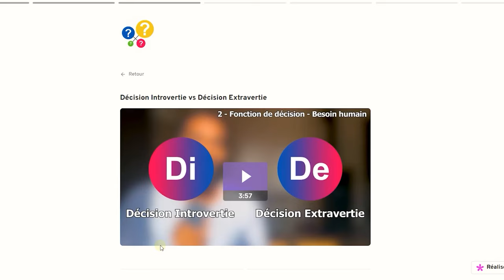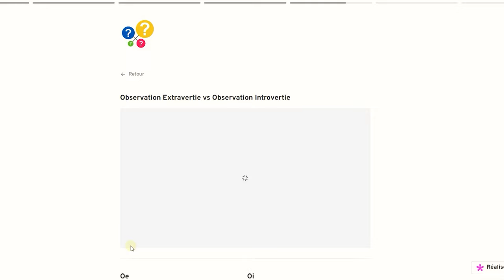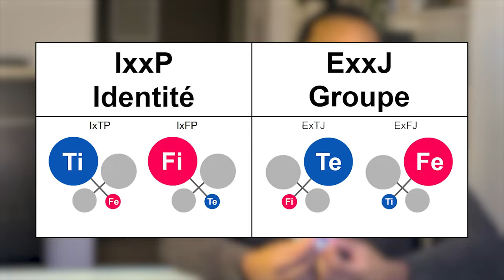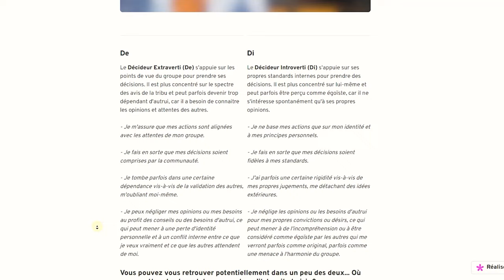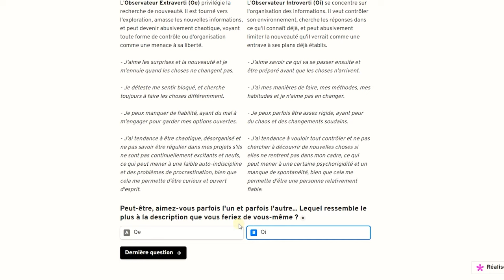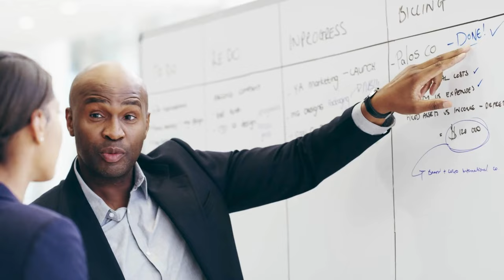Pourquoi les INTP n'ont pas d'amis.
0:00 N°1 - Ils sont bizarres
3:13 N°2 - Ils s'intéressent peu aux autres
5:51 Explications : Les Décideurs (IxxP & ExxJ)
6:30 N°3 - Il parle trop/pas assez d'eux-mêmes
9:31 Explications : Il y a 32 types d'INTP différents (SPE)
11:06 N°4 - Ils sont "trop" rationnels
13:41 N°5 - Ils ont un humour bizarre
15:56 N°6 - Ils ne savent pas offrir un soutien émotionnel

Description pour le référencement (Généré par IA) :
Bienvenue sur notre chaîne où nous explorons les complexités des types de personnalité MBTI avec un focus particulier sur le type INTP. Dans cette vidéo intitulée "Pourquoi les INTP n'ont pas d'amis", nous plongeons profondément dans les mécanismes cognitifs et les traits comportementaux uniques qui définissent les INTP et comment ceux-ci influencent leurs relations sociales. Nous discutons des défis que les INTP rencontrent lorsqu'il s'agit de se conformer aux normes sociales, leur tendance à privilégier l'authenticité et la logique au détriment des émotions collectives, et comment cela peut parfois mener à des malentendus ou à un sentiment d'isolement. Cette vidéo s'adresse non seulement aux INTP qui cherchent à mieux comprendre leur propre nature, mais aussi à ceux qui souhaitent forger des liens plus forts avec les INTP dans leur vie. En abordant des sujets tels que le mépris des conventions sociales, la difficulté à équilibrer la pensée introvertie avec le sentiment extraverti, et la quête des INTP pour l'authenticité, nous offrons des insights et des conseils pratiques pour naviguer dans le monde complexe des relations amicales. Rejoignez-nous pour une exploration approfondie de la psyché INTP, découvrez si vous êtes un INTP grâce au test en description, et apprenez comment les INTP peuvent trouver un équilibre pour cultiver des amitiés significatives malgré leurs inclinations naturelles.